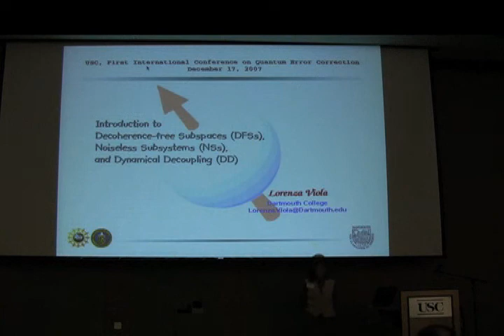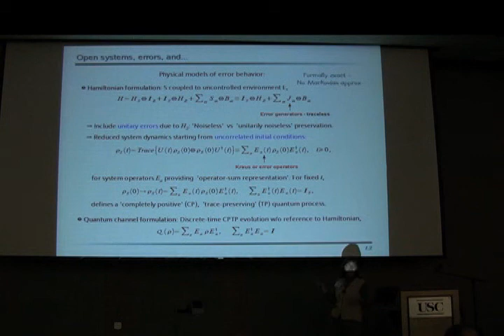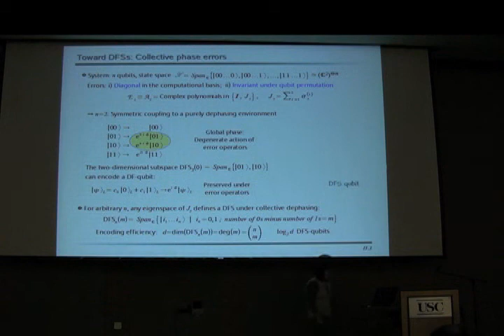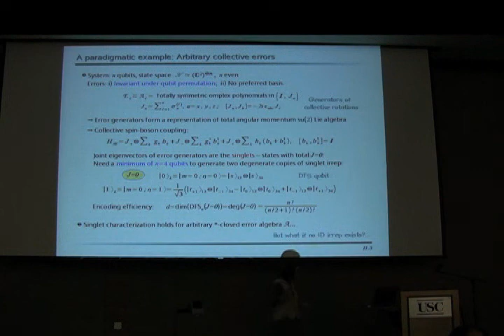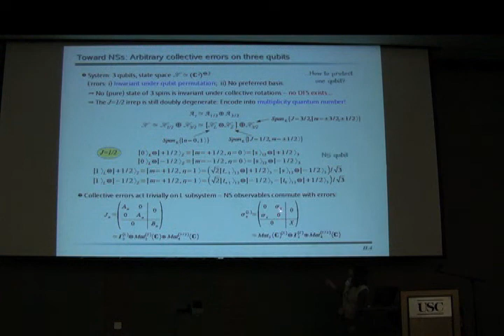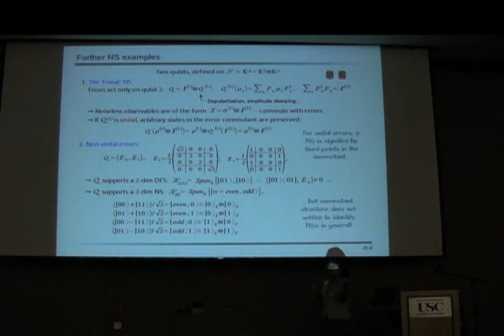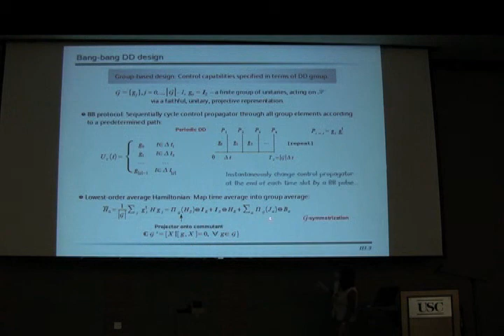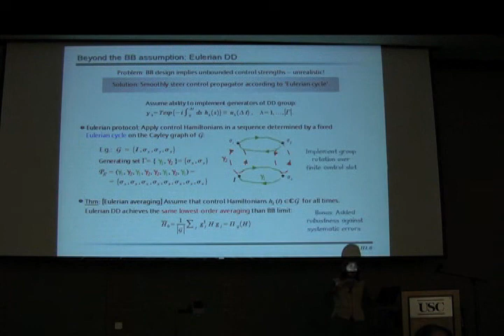QEC2007_Day1-2_Viola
Lorenza Viola
Dartmouth College